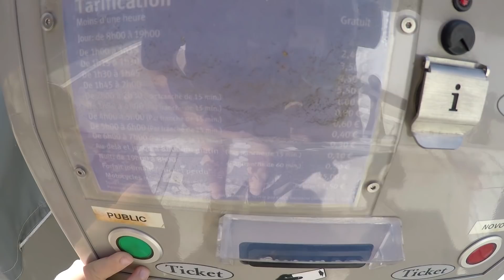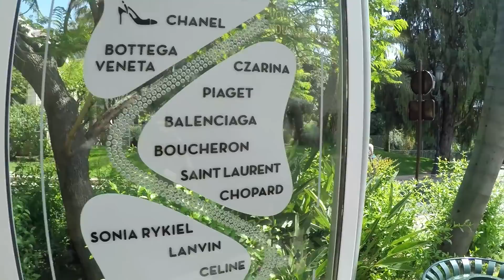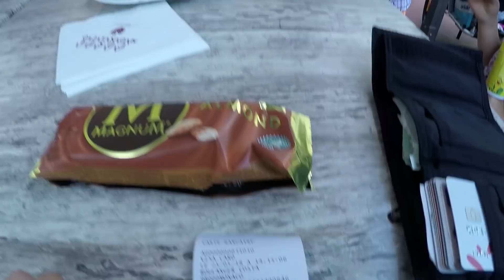Drugi Dzień w Monte Carlo + Mrówki w Przyczepie Kempingowej (Vlog #142)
Opis dla wyszukiwarek:
Mamy 14 dzień podróży z naszą przyczepą kempingową. Z samego rana jedziemy zwiedzać Monte Carlo.

Samochód zostawiamy na parkingu podziemnym pod jednym z hoteli.

Pokazuje wam jak ładuje baterię od GoPro Hero za pomocą baterii od drona DJI Mavic air. Wszystko dzięki specjalnej przejściówce.

Na parkingu podziemnym podziwiamy piękne samochody. Zaparkowane są tutaj Ferrari, Porsche oraz Lamborghini.

Naszym zamiarem jest dojść do Pałacu w Monaco, ale niestety w dniach 24-27 maja odbywają się tutaj wyścigi formuły 1.
Ze względu, że tor rajdowy przebiega ulicami miasta mamy problem z dotarciem do pałacu.

Zmieniamy więc plany i postanawiamy spędzić dzień na plaży w Monte Carlo.

Przed plażowaniem odnajdujemy ogród japoński i spędzamy w nim trochę czasu. Ogród okazuje się wspaniały. Znajdują się w nim oswojone ryby.

Po godzinie 15:00 otwarty zostaje tor rajdowy. Mam okazję iść nim przez chwilę, ponieważ muszę dotrzeć do naszego samochodu po stroje kąpielowe.

Wieczorem wracamy do przyczepy kempingowej i ku naszemu zdziwieniu dowiadujemy się, że mamy mnóstwo mrówek w środku.

Mrówki chodzą po podłodze, ścianach i naczyniach. Po zaciętej walce z mrówkami idziemy spać.

Miłego oglądania, życzy KIKI ŚWIAT :-)